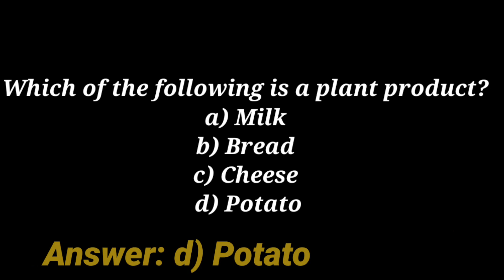MCQs for Class 6 Science Chapter 1: Foods and Where Does It Come From?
Description: This article provides multiple-choice questions (MCQs) for Class 6 Science Chapter 1, which is about foods and their sources. These questions cover various topics such as the different sources of food, the importance of a balanced diet, and the role of nutrients in our body. These MCQs can help students in their exam preparations and improve their understanding of the chapter.Tags: MCQs, Class 6, Science, Chapter 1, Foods, Sources, Balanced Diet, Nutrients, Exam Preparations.ChatGPT Feb 13 Version. Free Research Preview. Our goal is to make AI systems more natural and safe to interact with